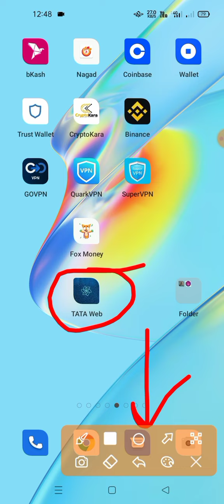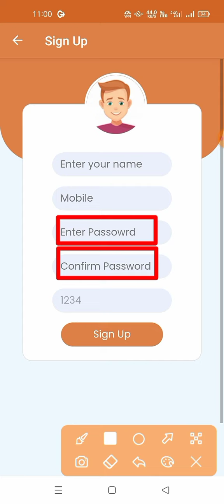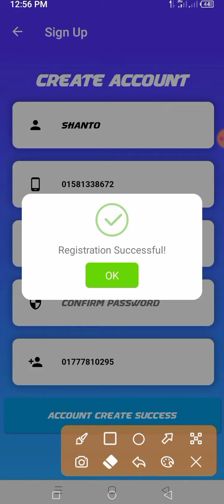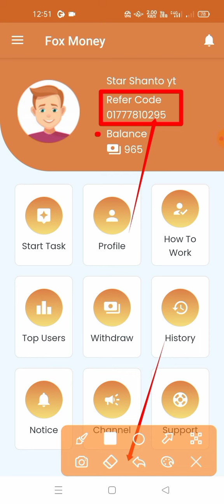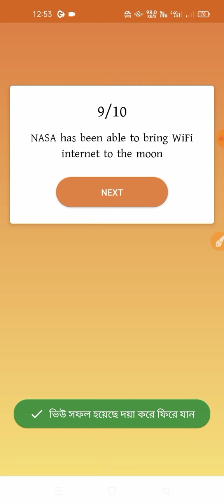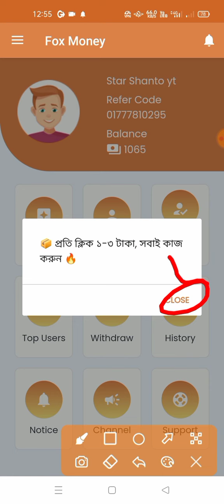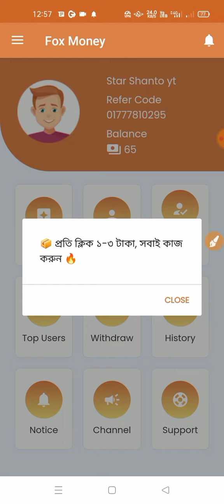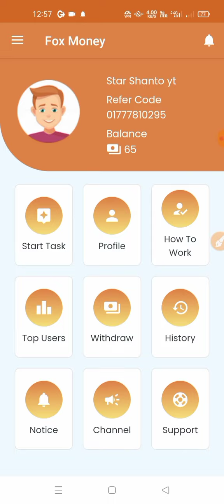অটো পেমেন্ট | Online income app 2022 | online income bd payment nogod | fox money app payment proof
অটো পেমেন্ট | Online income app 2022 | online income bd payment bKash | fox money app payment proof

ভিডিও দেখুন এপ কোথায় পাবেন বলে দিছি।